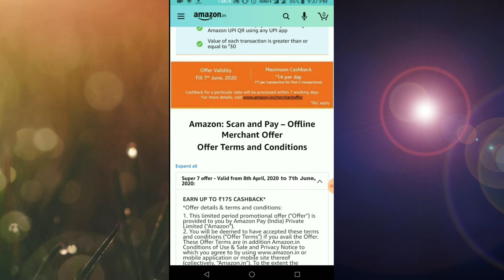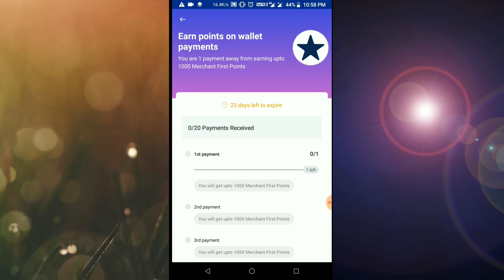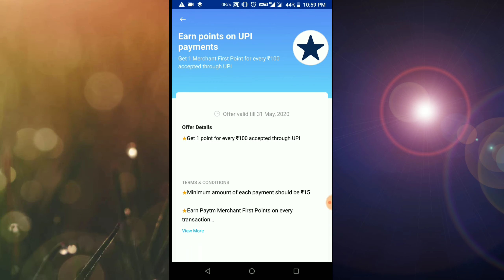Offer is Back Google Pay Merchant || Paytm business new cashback offer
Google Pay Merchant new cashback offer today ₹51 daily earning // Paytm Merchant new cashback offer ₹1000 daily earning // Amazon new merchant offer today ₹14 daily earning // Google Pay Merchant all users offer today good morning offer

UPI offer today

I now use Amazon for all my everyday payments - money transfers, bill payments and recharges. I love the experience and thought you would like to try it too. Join me and get exciting rewards on money transfer.

1. Amazon new UPI offer
2.  Amazon new cashback offer today
3. Amazon prime user offer today
4. Paytm new UPI offer today
5. Paytm new cashback offer today
7. Airtel new UPI offer
8. Airtel new Merchant offer
9. Google Pay new offer today
10. Google Pay Merchant offer today
11. Paytm new business offer

Please looking for the Notice. 👇👇👇👇👇

1.Like👍🏻
2. Share📲
4. Notification🔔
5. Comments📝
Thanks..